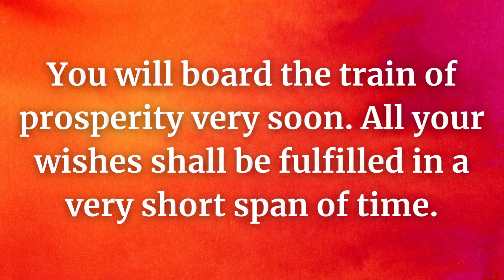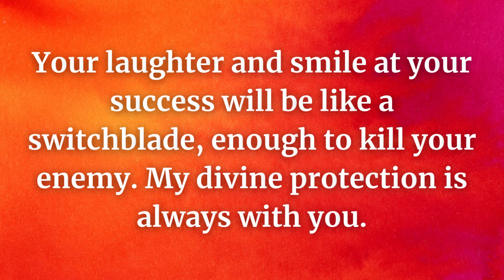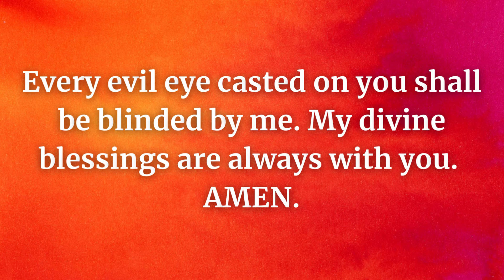God message for you today 🙏| They are putting evil eyes on...| Gods Message For Me Today 🦋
God message for you today | They are putting evil eyes on...| Gods Message For Me Today | God Helps | God Blessings Message | Today God Message | God Uplifts You | Gratitude Affirmation

God uplifts you YouTube channel is dedicated to daily prayers, motivation, inspiration and teachings that get real results, changing your life for the better and giving all the glory to God.
(Bible Inspired)

This Video Includes All These Searches 👇

universe message,
jesus quotes,
gods message,
god affirmation,
how to get closer to god,
god favors me,
god is in the story,
trusting god in difficult times,
let go and trust god,
what does god look like,
where did god come from
god says,
gods messages,
loa,
loa tips,
god affirmations,
angel number,
faith quotes
prophetic words,
christian quotes,
universe gift,
positive affirmations 11:11,
universe message,
message from universe,
god quotes,
god message for me today,
jesus quotes,
grateful positive minds,
god says,
god message for me,
gods message,
christian motivation,
financial freedom,
angelic blessings,
who is the holy spirit,
jesus quotes,
message from the universe,
god msg,
angel numbers,
spritual,
manefestation,
1 hour powerful christian motivation,
2022 motivation,
amen,
bible fear,
bible worry,
biblical love,
billy graham motivation,
christian encouragement,
christian inspired motivational video,
Christian Motivation,
church taught me how to pretend,
derwin gray,
encouragement,
godly marriage,
gods vengeance,
grace digital,
grace for purpose,
grace wins,
greatest christian motivation,
hard times,
inspirational sermon,
inspire,
jesus message,
john hagee,
john piper,
joyce meyers,
mentality motivation,
mind bible,
mind jesus,
mind of christ,
morning encouragement,
overcome,
overcome anxiety,
overcome fear,
overcome stress,
overcome worry,
overcoming anxiety,
philippians,
powerful christian,
prophet among us,
seek god,
seek his kingdom,
seek kingdom,
stay focused on god,
stop worrying,
tim tebow,
reckoning truth,
dr. stanley,
intouch ministries,
tony evans sermons,
obey lord,
christian motivation,
god quotes,
jesus quotes,
tony evans,
Keyword,
universe message for you,
angel number,
loa,
universe message,
get miracles in 1 hour,
angel 777,
angelic blessing,
angel numbers,
positive affirmations 11:11,
7 day prayer miracles,
todays message from god,
affirm positive life 11:11,
tarot,
universe gift,
krishna message,
spiritual love111,
mrs.tae predictions,
secret universe,
universe signs,